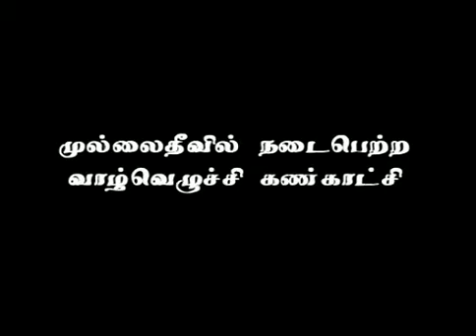Mullai Theevu Valvelusi Kankasi mp4